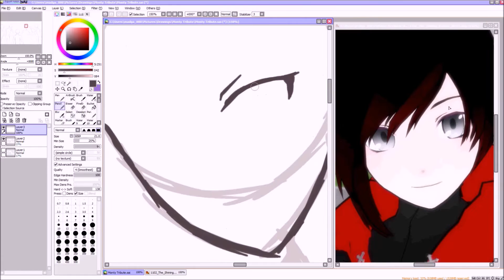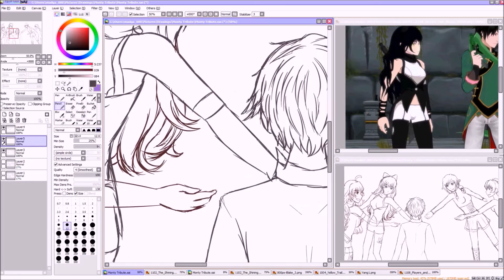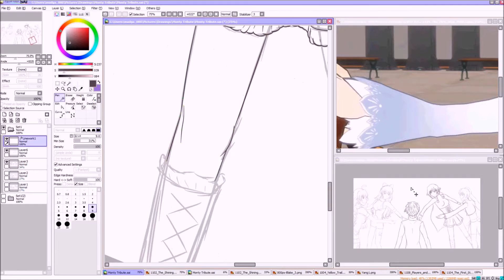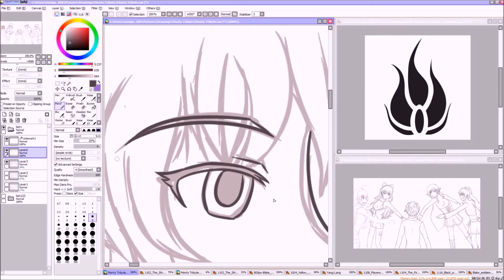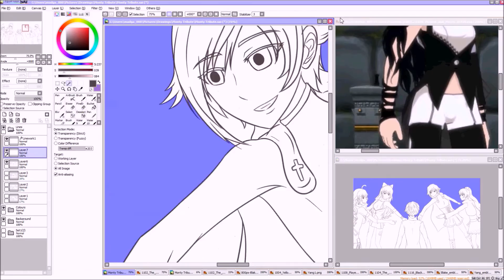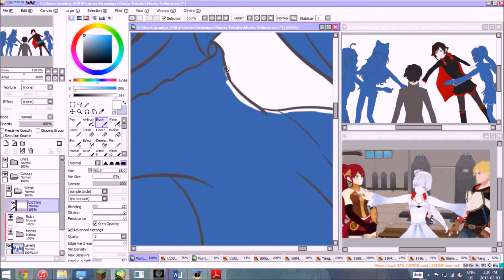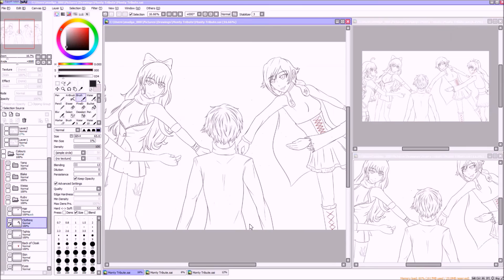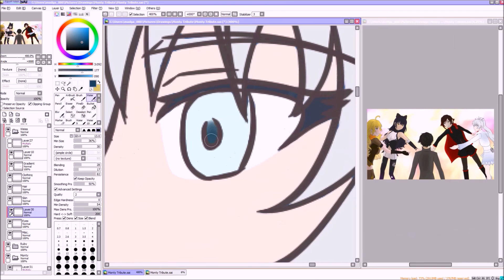Tribute to Monty Oum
From one journey to another,

Towards your next great adventure,

Remember, Don't stop.

RWBY was one of the few series that really grabbed my attention, not necessarily because of the story, but because of its amazing characters and its interesting universe. It inspired me to really get back into drawing and as a result, most of my recent and favourite pictures are all RWBY fanart.

Monty, you were truly an inspiration to all of us, and you will be sorely missed, but never forgotten.

The part where the sidebar suddenly doubles in size and my taskbar shows up is when I switched from my big monitor to my normal laptop screen. At the end where you keep seeing me open and close SAI, it's because SAI has crappy memory issues that meant I had to reopen it to keep drawing or doing stuff in general. That's generally why you try to keep the drawing under 5000 x 5000 pixels, but I went for 7680 x 4320.

Credit to: I'm fly like American Airlines
for the instrumental version of Bittersweet Symphony